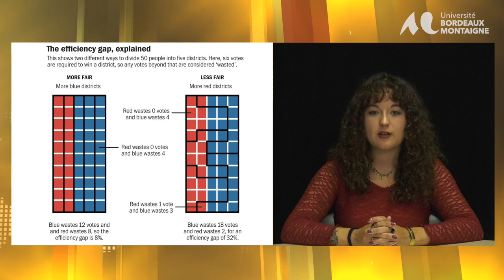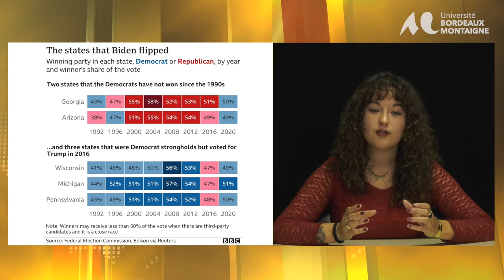Les questions ethno-raciales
Découvrez nos vidéos dédiées aux élections présidentielles de 2024 ! Ces vidéos sont réalisées dans le cadre du projet universitaire "2024: Une élection américaine" de l'Université Bordeaux Montaigne. Ce projet, dirigé par Nicolas Labarre, bénéficie du soutien de l'UFR Langues et Civilisation, de l'UR CLIMAS, du Lycée Pape Clément, de la Ville de Bordeaux, ainsi que de la Région Nouvelle-Aquitaine via le Réseau régional de recherche en bande dessinée.

Speakers : Manon Delannée et Paul Menacho
Script : Paul Menacho
Montage : Axel Fargues, Monica Renoult et Régis Delerue
Production et tournage : Axel Fargues, Cadwgan Radford, Maxime Costanzo, Laurie Portella, Louise Lopez